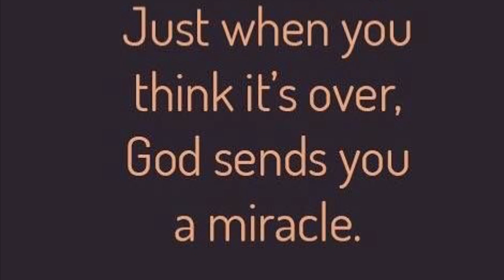What To Do When You Receive Bad News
If you have not already, at some point in life you will receive bad news. None of us EVER want this to happen, but it is inevitable that it will happen.
Let me share with you where to go and what to do when this happens.